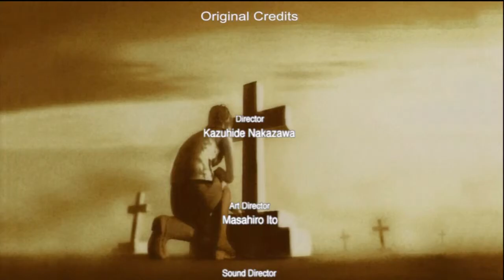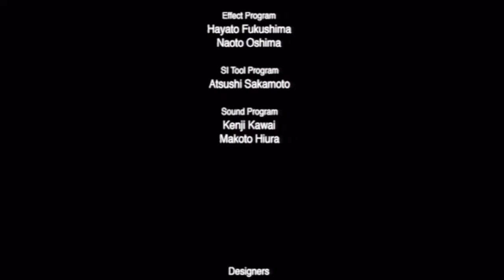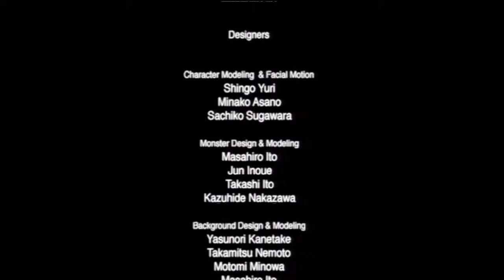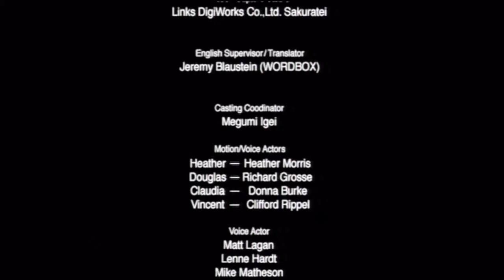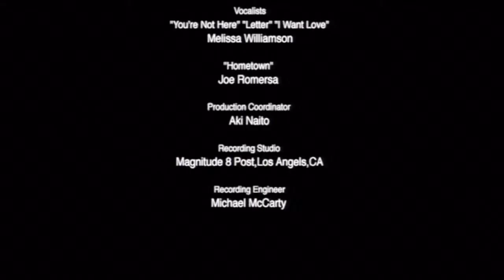Silent Hill 3 HD Playthrough W/ Commentary part 38 (END)